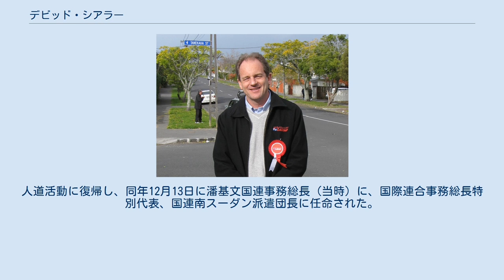デビッド・シアラー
デビッド・シアラー（David James Shearer、MBE、1957年7月28日 - ）は、ニュージーランドの元政治家。
人道活動家、国際連合職員。
第13代ニュージーランド労働党党首等を経て、国際連合事務総長特別代表、国際連合南スーダン派遣団長。
 オークランド生まれ。
パパトエトエ・ハイスクール卒業後、オークランド大学で理学士、カンタベリー大学で理学修士号（資源管理学専攻）取得。
クライストチャーチ教育大学（現・カンタベリー大学教育学術院）教育学ディプロマコースを修了し教員資格を取得。
1983年から1987年までマッセー・ハイスクール、オネフンガ・ハイスクールに理科教師として勤務する。
 教職を離れ、タイヌイ信託基金の契約コンサルタントとして環境問題、マオリ問題を担当する。
このころよりマオリ社会とその問題について深く探究するようになる。
 32歳の時にセーブ・ザ・チルドレン、国際危機グループの活動に参加。
人道活動を始めスーダン、ソマリアの難民キャンプで活動する。
1992年、ニュージーランド・ヘラルド紙が選ぶ「ニュージーランド人・オブ・ザ・イヤー」に選出される。
1993年、ソマリアでの人道支援活動に対して大英帝国勲章（名誉団員）が授与される。
 1995年から国連人道調整担当上席顧問に任命され南レバノンに派遣される。
1999年に国連ルワンダ人道副調整官としてルワンダ、国連人道調整担当上席顧問としてアルバニア、国連ベオグラード人道調整官としてされベオグラードへ派遣される。
その他にコソボ、コンゴ民主共和国で人道支援活動を行う。
2000年に国連職を離れ、2002年までニュージーランド外交通商省顧問（フィル・ゴフ外交通商大臣（当時）の補佐役）に就任。
2002年に国連の活動に復帰し国連アフガニスタン支援ミッションに参加。
2003年に国連エルサレム人道調整官としてエルサレムへ派遣され、2006年に国連レバノン人道調整官としてレバノンへ派遣される。
2007年にイラク担当国際連合事務総長特別代表（人道支援、復興開発担当）、国連常駐人道調整官としてイラクへ派遣される。
 2009年5月、ニュージーランドへ帰国しヘレン・クラークの辞職に伴い行われた議会補欠選挙に出馬し初当選。
1999年と2002年の総選挙に労働党から出馬したが、2度の落選を経験している。
労働党所属議員としては高等教育・科学技術担当報道官を務めた。
 2011年12月13日、労働党議員総会を経てフィル・ゴフの後任として労働党党首に就任。
しかし、国際的な知名度とは裏腹に国内での知名度は低く、党内支持基盤の低さから労働党支持率は伸び悩み、2014年の総選挙を前に臨時議員総会を開き、2013年8月22日に党首を辞任した。
後任にはデイヴィッド・カンリフが就任。
党首辞任後は労働党外交問題担当報道官 兼 エネルギー資源問題担当報道官に就任した。
 2016年12月8日に政界からの引退を発表。
人道活動に復帰し、同年12月13日に潘基文国連事務総長（当時）に、国際連合事務総長特別代表、国連南スーダン派遣団長に任命された。
 ギリシャ系の血を引く妻アヌーシュカとの間に1男1女。